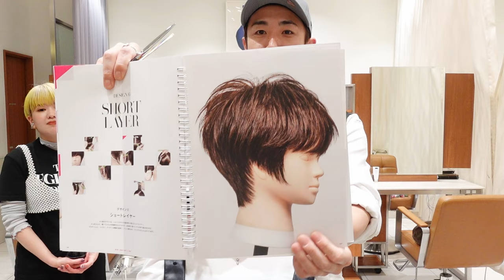「SHORT LAYER 」講師 栗原貴史 PEEK-A-BOO WEB ACADEMY プレビュー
新しいテキスト本「THE BEGINNING」からのテクニックをモデルで実践。